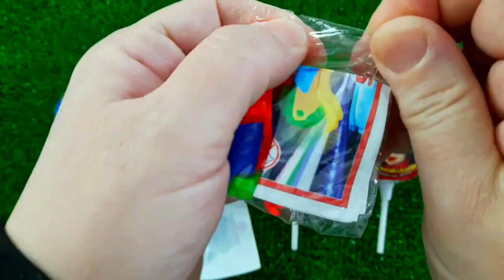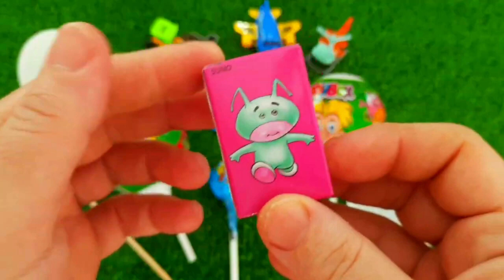7 Rainbow Satisfying Video, DIY How to make Rainbow Slime Candy Baby Shark Kinetic Sand Cutting